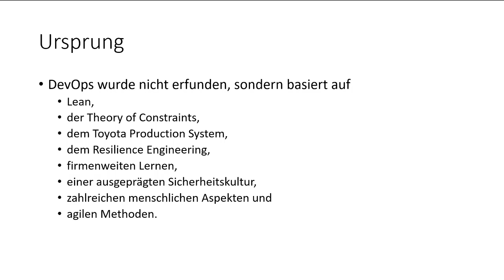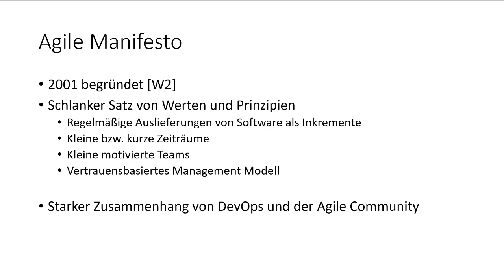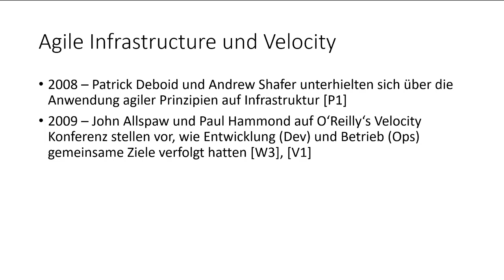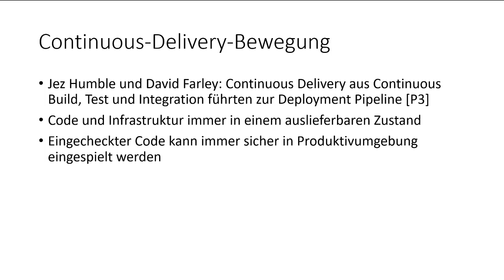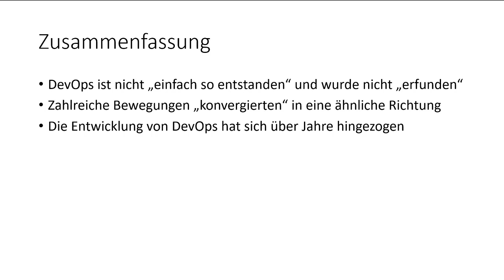DevOps Teil 2: Historie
Wo kommt DevOps eigentlich her? Wer hat das erfunden? Oder war das einfach da? Die Entstehung von DevOps im zweiten Teil der Vorlesung DevOps.

UNTERLAGEN

REFERENZEN:

[W3] J. Allspaw, 10+ Deploys Per Day: Dev and Ops Cooperation at Flickr,
[P1]  P. Debois, Agile Infrastructure and Operations: How Infra-gile are You?, Agile 2008 Conference, Toronto, ON, 2008, pp. 202-207, doi: 10.1109/Agile.2008.42.
[P2]  J. Humble, C. Read and D. North, "The deployment production line," AGILE 2006 (AGILE'06), Minneapolis, MN, 2006, pp. 6 pp.-118, doi: 10.1109/AGILE.2006.53

Projekt Phoenix: Der Roman über IT und DevOps (O'Reilly)
Das DevOps Handbuch (O'Reilly)

INFORMATION:

Bei diesem Kanal handelt es sich um keinen offiziellen Kanal der Hochschule Heilbronn. Bei den Videos handelt es sich um eine Edutainment Eigenintiative. Das Material wird von mir selbst jedoch in meinen Vorlesungen im Rahmen des Inverted Classroom Prinzips verwendet.

VHS Tape Rewind Rewind by Luka Parac used under Creative Commons.